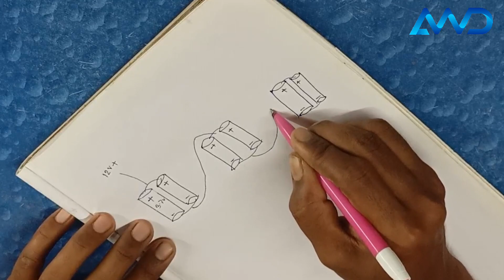12v Lithium ion Battery Making | Lifetime Battery | How to make 12v battery awd exprement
Hello friends. This is very cool project to make 12v lithium ion battery pack using lithium battery cell. This battery will gives you 4Amp capacity but output 150Watt output at a time. This is very simple to make just follow all the step and make your own battery pack

How To Make 12V Battery Using 3.7V Lithium Battery

lithium ion battery pack kaise banove

12V lithium ion battery

how to make 12 volt battery for ups inverter,12 volt bms kaise connection karen,how to make 12 volt 7 ah battery,12 volt 14 ah battery kaise banaen,12 volt 12 ah battery making,lithium battery charge kaise karen,24 volt battery pack kaise banaenge